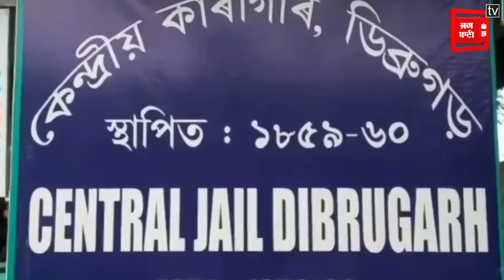'वारिस पंजाब दे' के अलावा ख़ुद की Force क्यों खड़ी कर रहा था Amritpal? | Punjab Latest news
5 अगस्त 2019 ये वही तारीख है... जब जम्मू कश्मीर से आर्टिकल 370 को रद्द करने का फैसला किया गया था... यही वो फैसला था जिसका विरोध अमृतपाल सिंह ने खुलकर किया था... और चर्चा में आ गया ... जिस अमृतपाल को ढूंढने के लिए पंजाब पुलिस आज गलियों की खाक छान रही है... उस वक्त अमृतपाल ने घाटी से आर्टिकल-370 हटाने के फैसले का खुलकर विरोध ही नहीं किया बल्कि कहा था कि यह फैसला जबरदस्ती थोपा गया है, मोदी ने कश्मीर से आर्टिकल-370 हटाकर वहां कब्जा कर लिया... आज उसी अमृतपाल को लेकर पंजाब पुलिस जगह- जगह छापेमारी कर रही है... अमृतपाल की तलाश में पंजाब पुलिस की टीम अब असम के डिब्रूगढ़ पहुंची है.. पंजाब पुलिस अमृतपाल के कुछ समर्थकों को लेकर डिब्रूगढ़ सेंट्रल जेल लेकर पहुंची है...